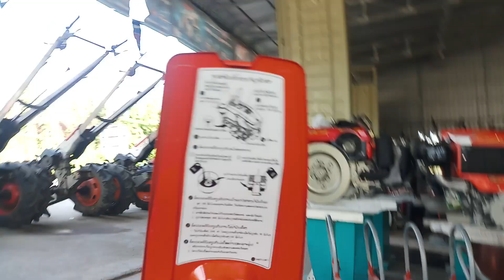ZT155ថៃ អគុណបងហេងៗបង 0717247600 015352474